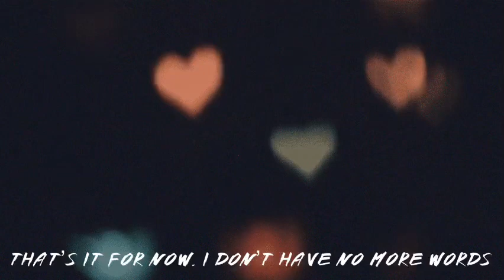VALENTINES DAY SPECIAL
Are you single and looking for love? Sign up for free!